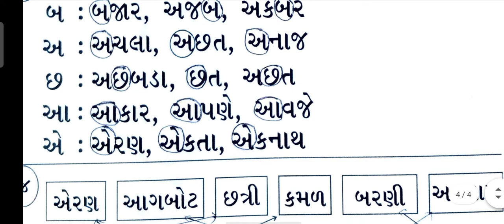std 3 gujrati bridge course gyansetu / page no 12 to 15 /solution / dhoran 3 guj gyansetu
bridge course / gyansetu / std 3 gujrati / page no 12 to 15 /solution / dhoran 3 guj gyansetu
solution bridge course  class readiness gyansetu

(1) bridge course std 3 gujarati page no 12 to 15 solution
(2)  dhoran 3 gujarati solution gyan setu
(3)  std 3 gujarati class readiness
(4) bridge course class readiness gyan setu
(5) dhoran 3 gujarti solutions bridge course